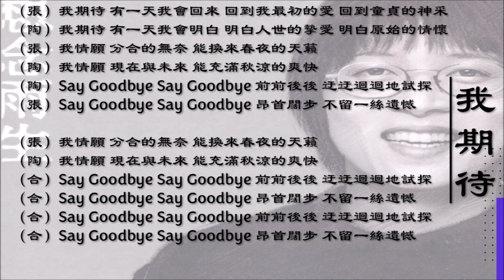【陶晶莹 Matilda Tao】【张雨生 Chang Yu-sheng】我期待 国语（1998）- 深情对唱的经典重现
陶晶莹与张雨生经典对唱《我期待》，带你重温90年代的怀旧情感。两位歌手的深情演绎，将对未来的期待与对过去的告别交织在一起，展现出分合之间的无奈和成长中的洒脱。这首歌不仅仅是一首情歌，更是对生活中的起伏、希望与遗憾的思考。让我们一起聆听这首美妙的旋律，在陶晶莹和张雨生的歌声中找到内心的共鸣。